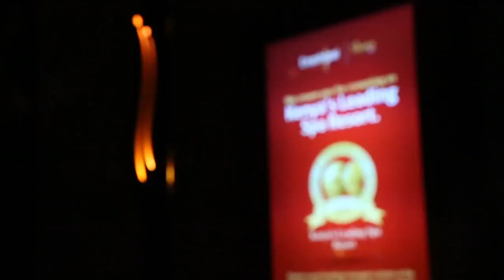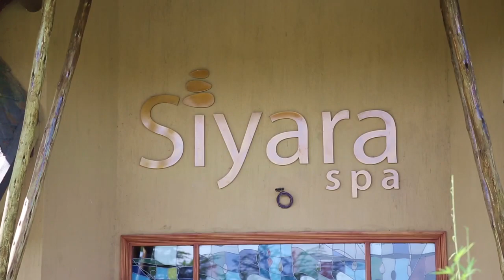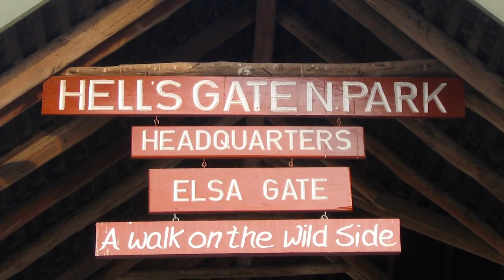The Magic Hotel! In Kenya Everyone Is Visiting! Here Is Why ✈️✈️✈️✈️ 🥳♥️♥️♥️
Join us on a captivating journey to Enashipai Resort and Spa, nestled in the breathtaking landscapes of Naivasha, Kenya. Immerse yourself in the enchanting beauty of this luxurious getaway, where nature meets tranquility.

Our documentary takes you on an exploration of Enashipai Resort and Spa's stunning surroundings, capturing the essence of its idyllic location. Discover the resort's harmonious blend of modern elegance and African charm, offering an oasis of relaxation and rejuvenation.

Uncover the rich heritage and cultural influences that shape Enashipai Resort and Spa, as we delve into its distinct architecture, inspired by local traditions. Engage with the warm hospitality and exceptional service that make every moment at Enashipai Resort and Spa unforgettable.

Embark on an unforgettable culinary journey, as we showcase the resort's diverse dining options. Indulge in exquisite flavors, tantalizing your taste buds with a fusion of local and international cuisines.

Experience the resort's array of recreational activities and amenities, from invigorating spa treatments to adventurous outdoor pursuits. Witness the vibrant wildlife and captivating landscapes that surround Enashipai Resort and Spa, offering endless opportunities for exploration and connection with nature.

Whether you seek a serene retreat, a romantic getaway, or a memorable family vacation, Enashipai Resort and Spa promises an experience beyond compare. Join us as we uncover the hidden gems and unforgettable moments that await at this remarkable destination